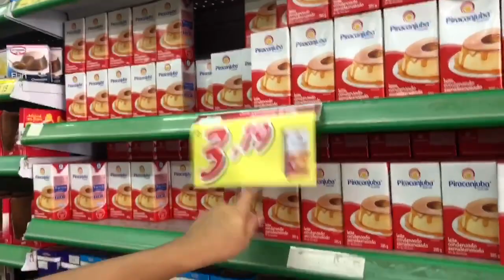DIA DE PRAIA | ALMOÇO DE MÃE | FIZEMOS CHUP CHUP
SPERO QUE GOSTEM DO VÍDEO!!!

INTAGRAM 2